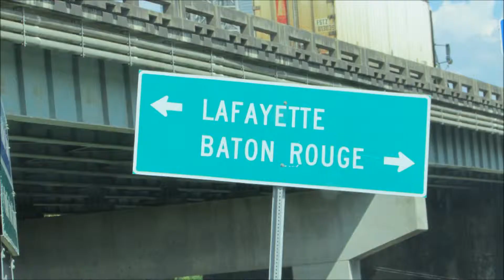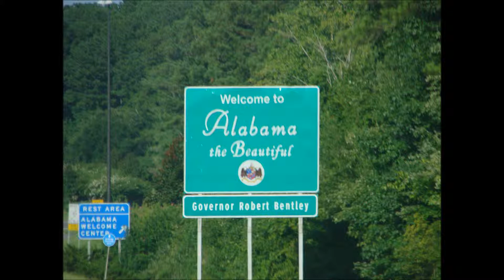Another Empty Vessel